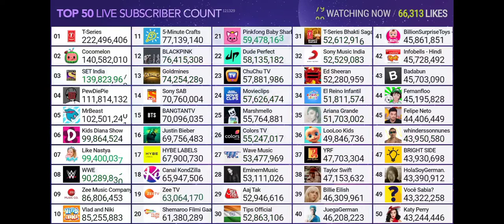Like Nastya Hits 99,4 Million Subscribers!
Credits: @MDM